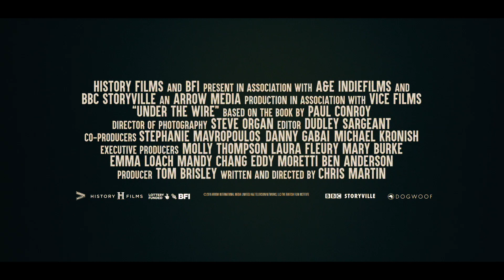『プライベート・ウォー』の真実。映画『メリー・コルヴィンの瞳』予告編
戦場ジャーナリスト、メリー・コルヴィンとその仲間が伝えた、最前線の壮絶なる真実『メリー・コルヴィンの瞳』。

メリー・コルヴィンに同行したカメラマン、ポール・コンロイの伝記をもとにしたドキュメンタリー作品。ケルン映画祭や、英国インディペンデント映画祭など複数の映画祭で好評を博し「これは素晴らしいジャーナリストについての映画であり、この作品がジャーナリズムそのものだ。」(Sunday Times)等と評された作品だ。『プライベート・ウォー』では語り切れなかった真実が描かれている。

この度、『プライベート・ウォー』の公開を受け、無料デジタル配信が緊急決定。9月24日~9月30日までの期間限定で、AbemaTVにて配信される。